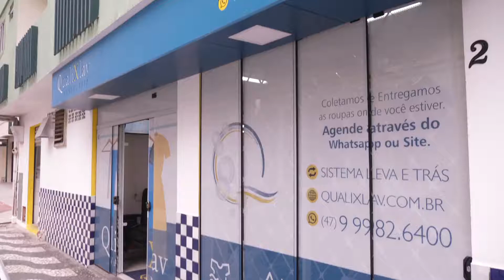QUALIXLAV VT 04